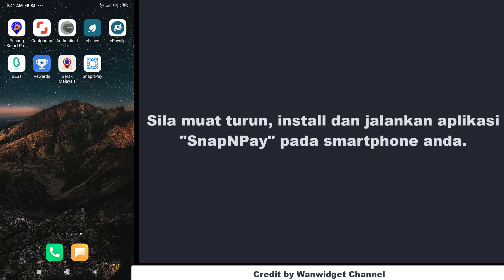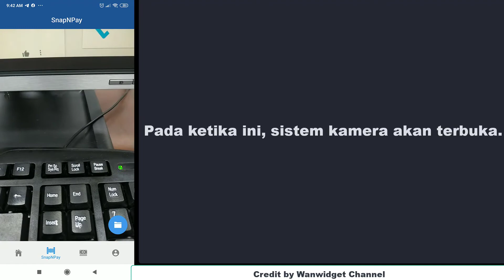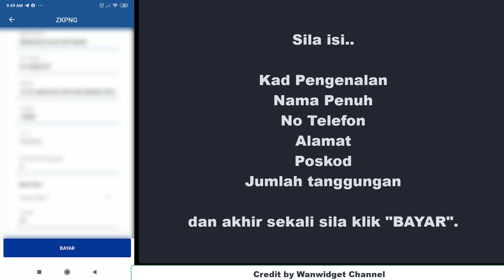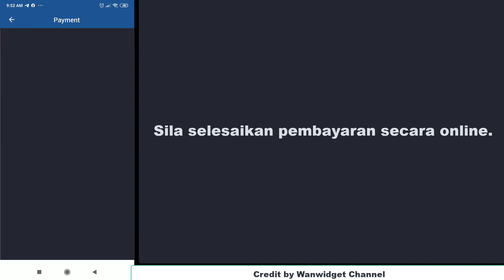Cara Bayar Zakat Fitrah Pulau Pinang Online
Kini anda boleh bayar zakat fitrah Penang dan lain lain negeri secara online menggunakan aplikasi khas di smartphone anda. Sila guna aplikasi SnapNPay untuk membuat bayaran zakat fitrah di Pulau Pinang dan lain lain negeri. Saya tunjukkan bagaimana cara untuk menggunakan app SnapNPay untuk bayar zakat fitrah online menggunakan handphone anda. BYE!!!.